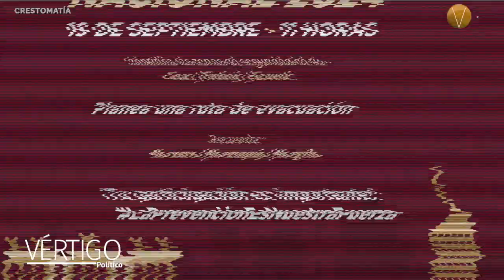NOTICIAS 30 DE AGOSTO 2024